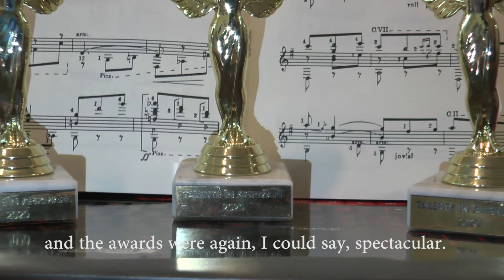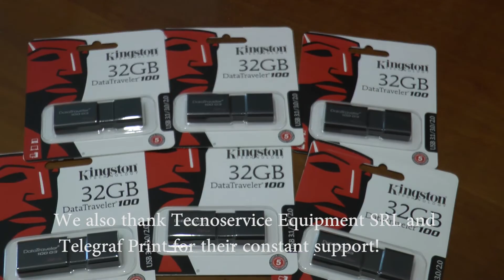Concursul international de chitara clasica "TALENTE IN AFIRMARE", 2020, editia a VIII-a, ONLINE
Concursul international de chitara clasica "TALENTE IN AFIRMARE", 2020, editia a VIII-a, ONLINE. Premiile au fost oferite de PC GARAGE
The "Upcoming Guitar Talents" International Competition, 2020, 8th Edition, ONLINE. The prizes were awarded by PC GARAGE